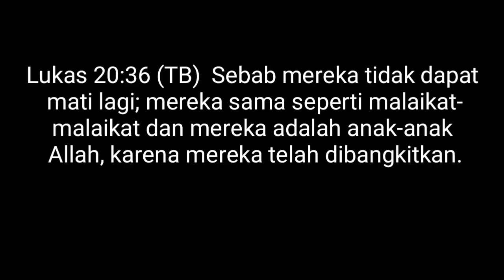Pembritaan Injil di dalam masjid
Bgamana pendapat anda tentang ceramah ini ya
video tanggapan